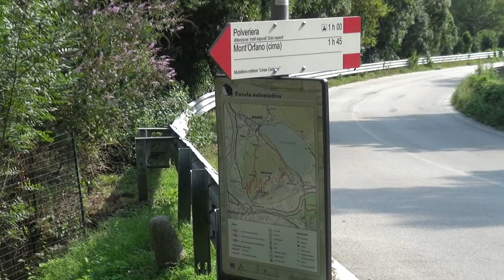Lost Places Tour | Militäranlage auf dem Mont'Orfano in Italien | Outdoor Baden-Württemberg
► Lost Places Mont'Orfano - die ehemalige Militäranlage
Verteidugungslinie "Linie Cadorna", gebaut während des 1 Weltkriegs mit Kasernen, Munitionsdepot, Artilleriestellung und logistische Strukturen.

Auf einem beeindruckend in den steilen Hang gebauten ehemaligen Versorgungsweg des Militärs gewinnt man sehr schnell an Höhe. Dabei kommt man auch durch eine große Höhle in einer Felswand, hier kann man sich kurz abkühlen, da es einen kleinen Brunnen gibt.
Der Steig windet sich weiter in unzähligen Spitzkehren nach oben, bevor man das Plateau unterhalb des Gipfels erreicht. Hier kann man dann verschiedene ehemalige Militäranlagen erforschen, die Anlage ist recht groß und ziemlich gut erhalten.
Der Wanderweg führt dann weiter entlang alter Militärwege auf den Gipfel des Mont´Orfano, auch hier gibt es alte Stellungen zu besichtigen.
Vom Gipfelfelsen hat man eine tolle Aussicht ins Tal des Lago d´Orta, auf die umliegenden Berge und den Loggo Maggiore.

Im gleichnamigen Ort, der auf den Ausläufern eines Felsmassivs aus Granit erbaut wurde, steht die romanische Kirche S. Giovanni Battista aus dem 11. Jahrhundert, die fast völlig intakt erhalten ist.